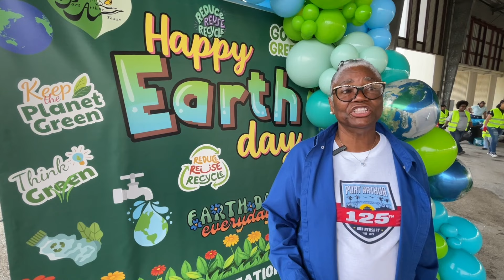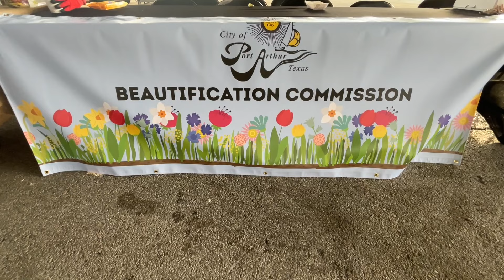City of Port Arthur Texas Parks & Recreation Department Earth Day 2024 April 20 2024